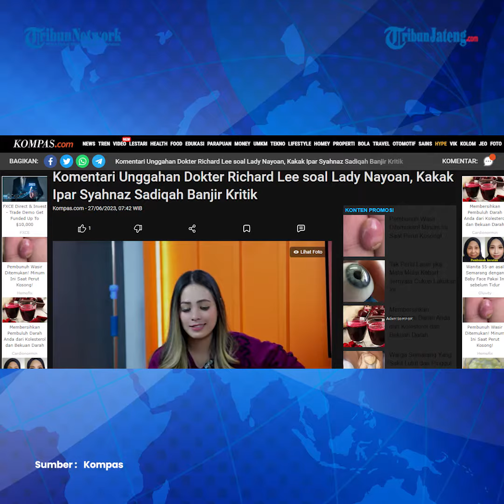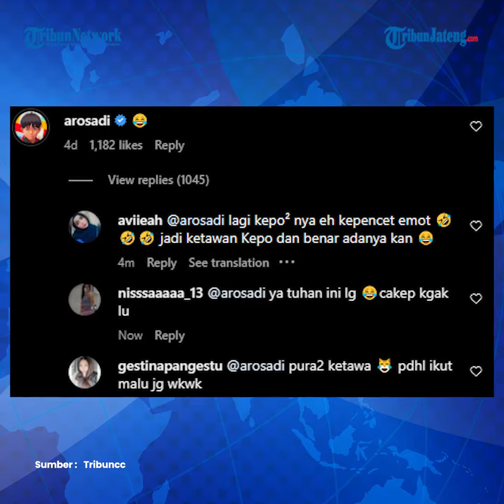Viral Kakak Ipar Syahnaz Sadiqah Banjir Kritik Komentari Unggahan Dokter Richard Lee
Kakak ipar Syahnaz Sadiqah, Andika Rosadi mendapat banyak kritik setelah kedapatan mengomentari video curhatan Lady Nayoan yang diunggah di Instagram dokter Richard Lee.

Potongan video yang diunggah dokter Richard Lee itu merupakan sebagian dari konten YouTube miliknya saat berdialog dengan Lady Nayoan, istri dari aktor Rendy Kjaernett.

Dalam potongan itu, Lady Nayoan menceritakan tentang perselingkuhan suaminya yang diduga dilakukan bersama Syahnaz Sadiqah.

Mulai dari awal kecurigaan hingga soal tato yang menurutnya telah diakui Rendy sebagai wajah wanita lain itu.

Editor : Yga